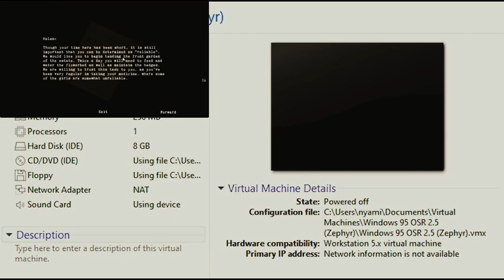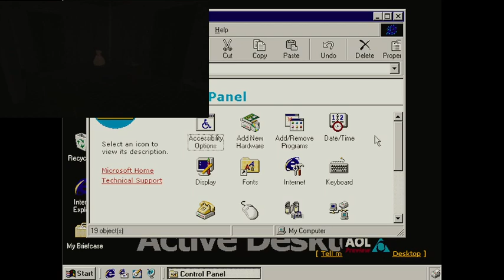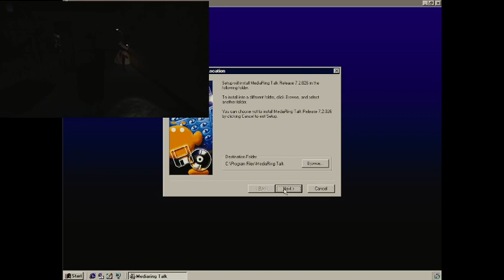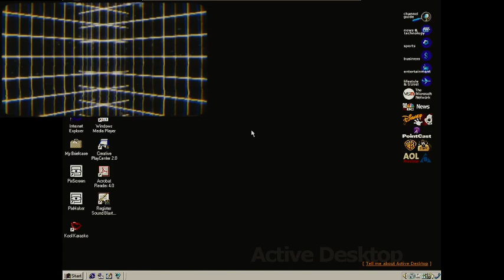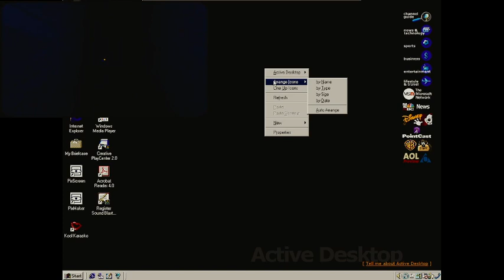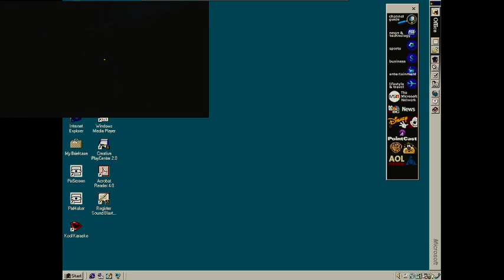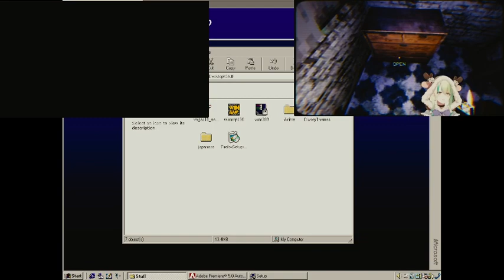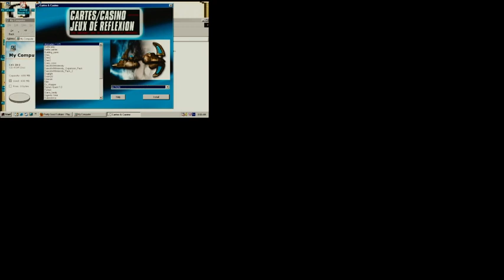My Windows Collection (Shareware Madness Part 2)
This is a inspired by an Vinesauce Joel.
0:00 - Windows 95 OSR2.5 (Zephyr)
3:33:51 - Windows XP Professional SP3 (Zephyr)